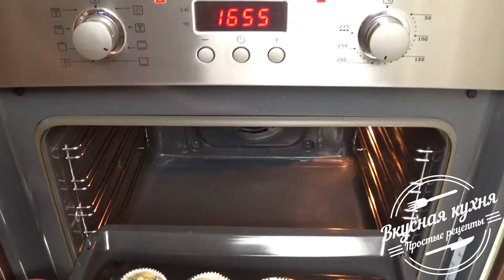Маффины с сыром и охотничьими колбасками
Маффины готовятся легко и быстро, получаются очень нежные и воздушные. Просто объедение!

Нам понадобятся:
колбаски - 100 г.
овсяные хлопья - 1 стакан
мука - 1/2 стакана
крахмал - 1/2 стакана
немножко зелени
кипяток - 1 стакан
разрыхлитель - 1 ст.л.
сахар, соль, сушеный чеснок - по 1 ч.л.